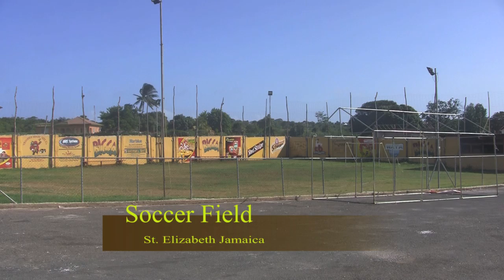Rural Soccer Field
Look at a Rural Soccer Field supported by the community, in St Elizabeth Jamaica.